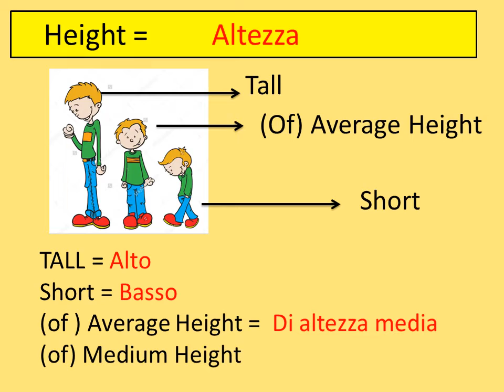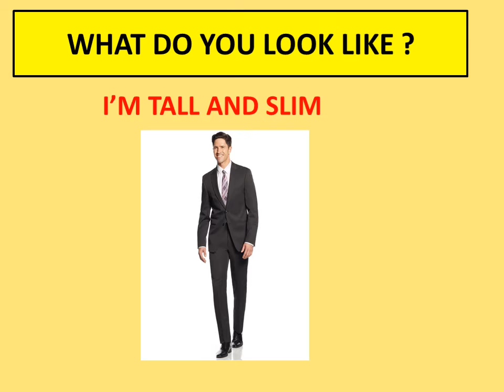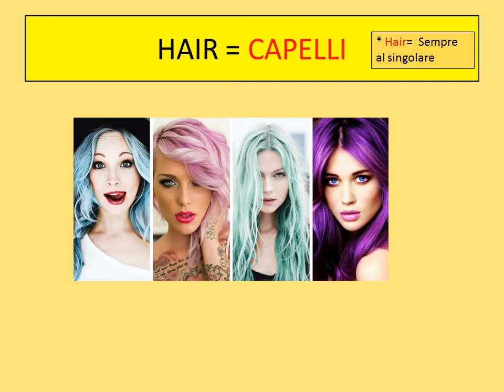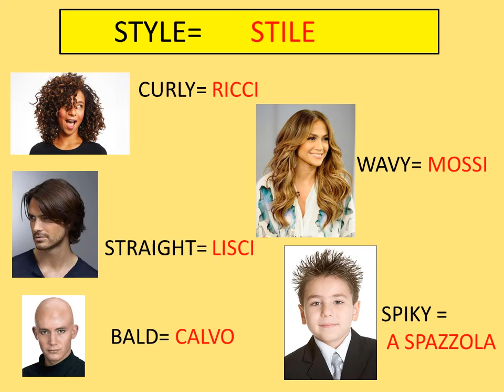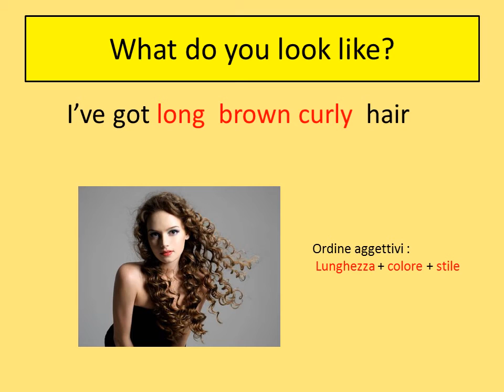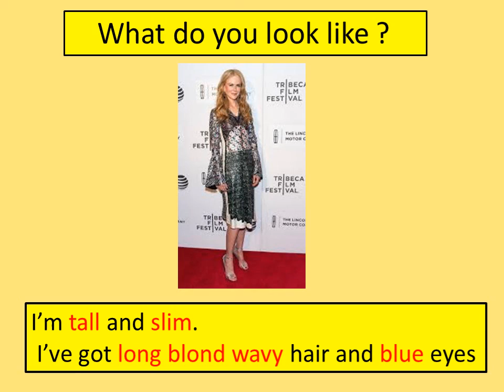physical description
Physical description- English - Italian